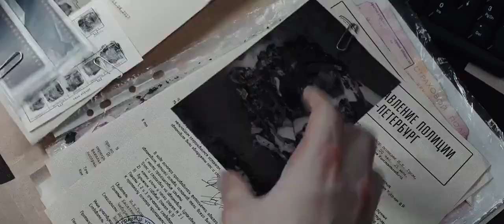Major Grom Plague Doctor 2021 Movies Trailer Urdu Hindi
When a masked vigilante's killing spree throws a city into chaos, a renegade detective and his rookie partner are the only ones who can stop it.Genre: Action
Original Language: Russian
Director: Oleg Trofim
Producer: Olga Filipuk, Artyom Gabrelyanov, Michael Kitaev, Roman Kotkov
Writer: Vladimir Besedin
Release Date (Streaming): Jul 7, 2021
Runtime: 2h 16m